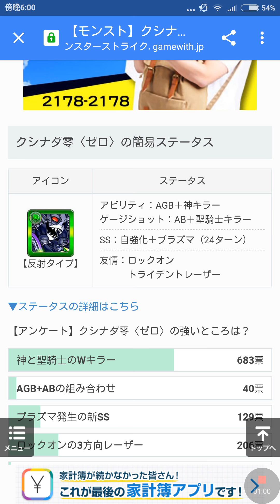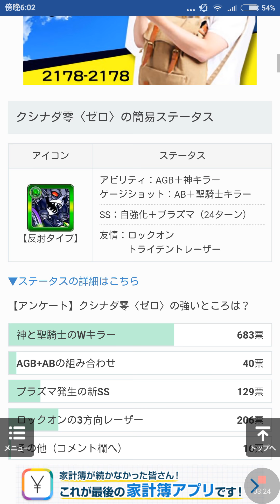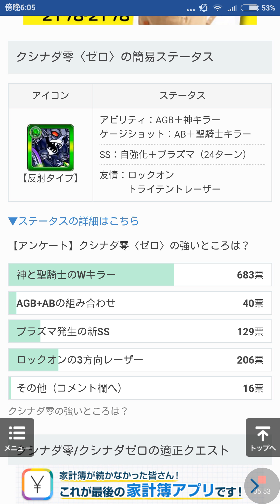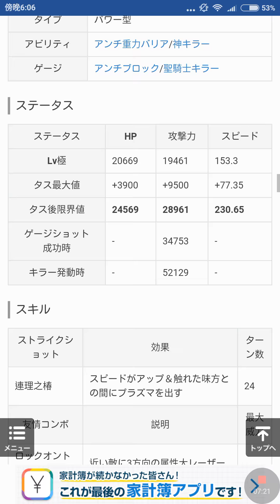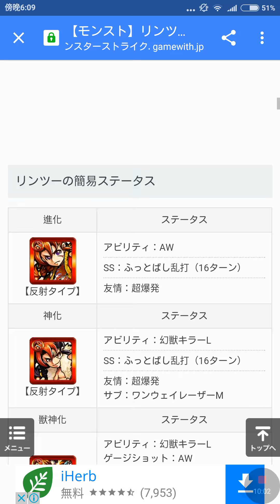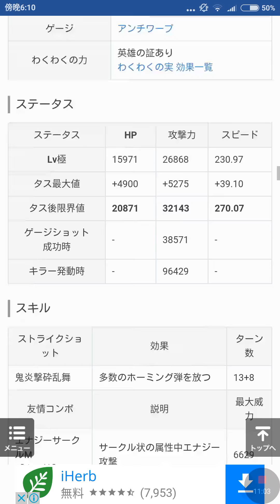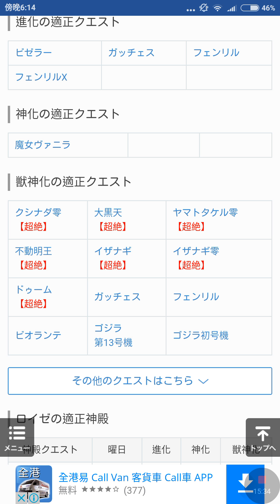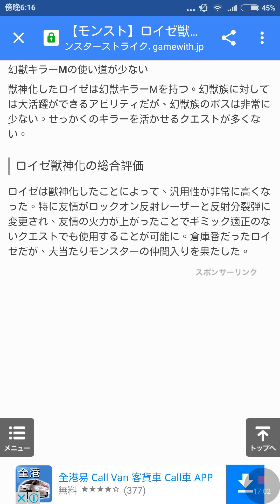八岐零 + 最新獸神化能力分析 心得分享 [ 怪物彈珠 monster strike]